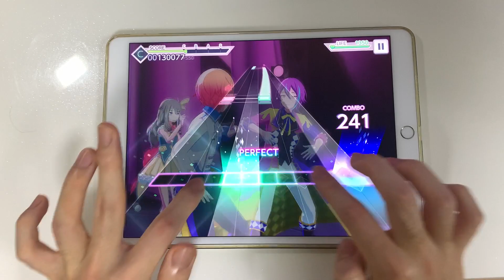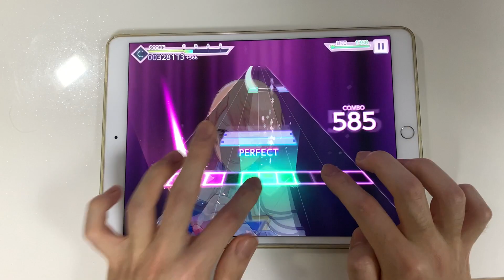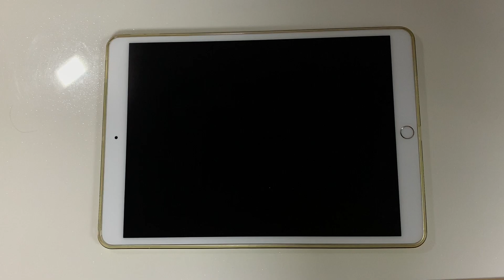【프로젝트 세카이】 뇌정지 오는 패턴 - 츄루리라·츄루리라·땃땃따! MASTER AP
Player: jack

따닥이 선 넘네...